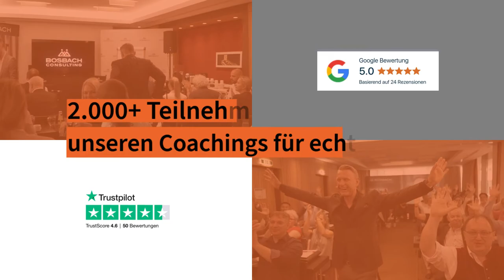Trailer 2022 - Wir machen Immobilienmakler mit WOW-Faktor!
Bosbach Consulting - Kanal-Trailer 2022

Die Ziele sind:
1. eine volle Objekt-Pipeline
2. verkaufbare Immobilien und attraktive Umsätze
3. kurze Vermarktungsdauer
4. mehr AM statt Im Unternehmen zu arbeiten
5. sich als Unternehmer weiterzuentwickeln
6. persönliche und finanzielle Freiheit